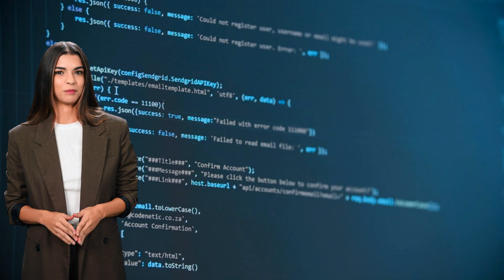This AI Translator Changes Everything!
Discover the groundbreaking AI model that's making waves in the tech world, capable of speaking an unprecedented 1500 languages in 2025. This revolutionary technology has the potential to break down language barriers and open up new avenues of communication across the globe. Learn more about this innovative AI model, its capabilities, and the possibilities it holds for the future. Get ready to explore a world where language is no longer a limitation.
Imagine a world without language barriers! This video dives into the world of AI-powered translation and how it is impacting communication skills. We discuss the latest in language translator ai and give you the ai news on future tech in translation and ai dubbing making global conversations smoother. Is this the future of translation and portable translator devices?